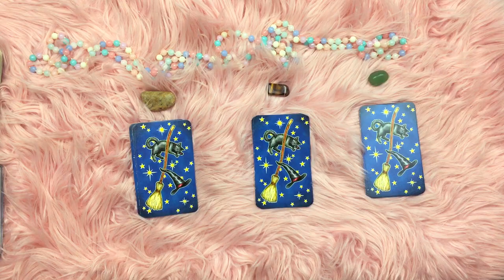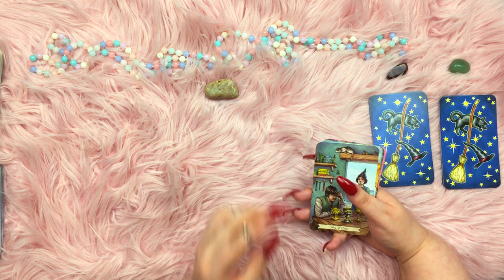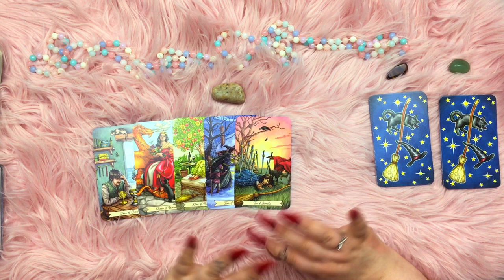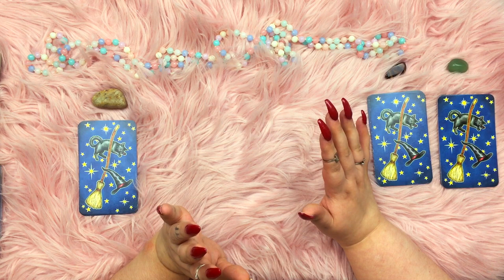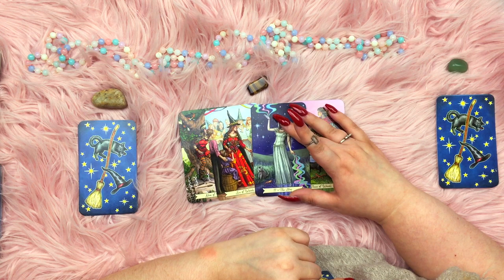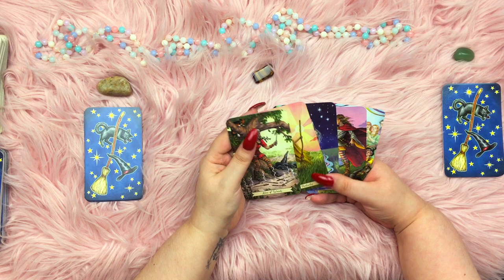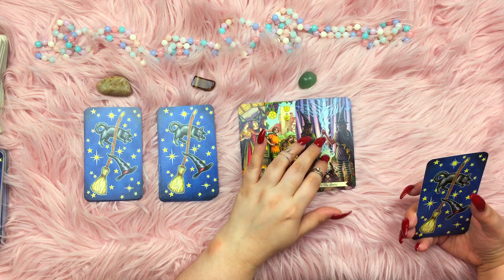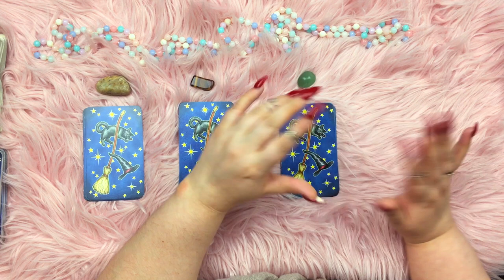🕸🧙‍♀️ 👁 Pick A Card :: What type of WITCH are you?? 🌿 🧙‍♂️🕸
⭐️Private readings ⭐️ IT'S OPEN GUYS!

#1 Street Rock  2:08
#2 Tiger's eye  7:32
#3 Aventurine  12:12